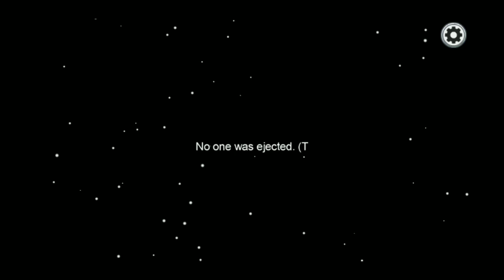Among Us With Guitar Sounds (not all sounds and not always synced right) [Crewmate Gameplay]